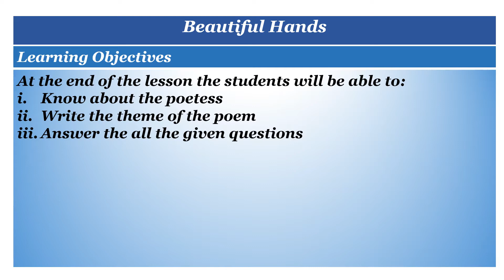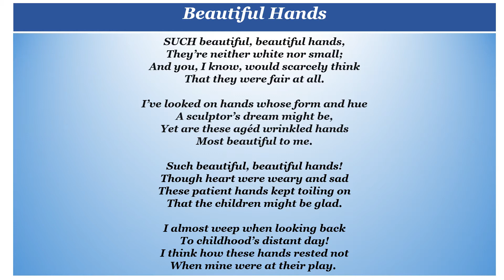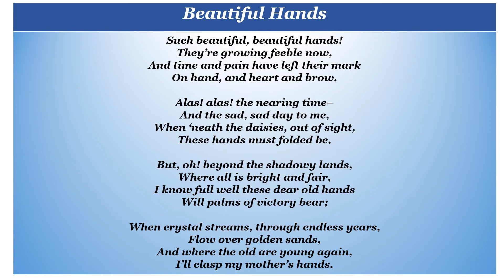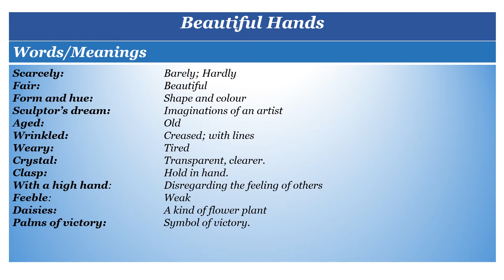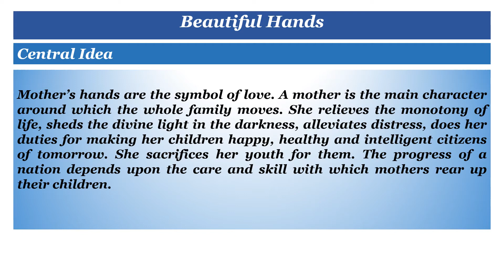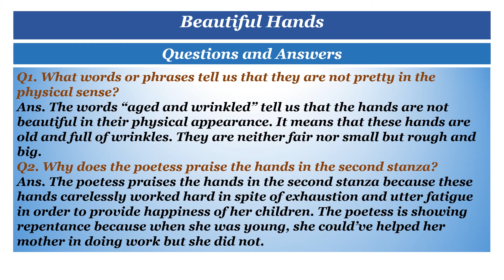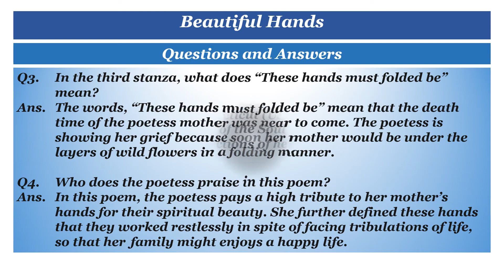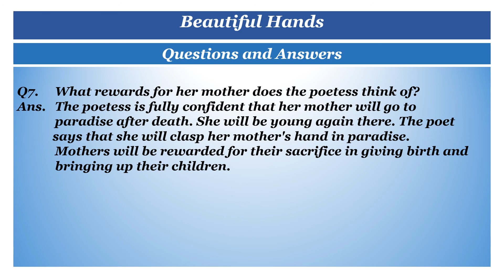Poem: Beautiful Hands Words Meanings Questions Answers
Poem: Beautiful Hands
Learning Objectives
At the end of the lesson the students will be able to:
Know about the poetess
Write the theme of the poem
Answer the all the given questions
Ellen Maria Huntington Gates was a prolific writer who lived from 1835 until 1920, but since the bulk of her writing occurred in the 19th century, we can call her a 19th century writer.
SUCH beautiful, beautiful hands,They’re neither white nor small;And you, I know, would scarcely thinkThat they were fair at all.
I’ve looked on hands whose form and hueA sculptor’s dream might be,Yet are these agéd wrinkled handsMost beautiful to me.

Such beautiful, beautiful hands!
Though heart were weary and sad
These patient hands kept toiling on
That the children might be glad.
I almost weep when looking back
To childhood’s distant day!
I think how these hands rested not
When mine were at their play.
They’re growing feeble now,
And time and pain have left their mark
On hand, and heart and brow.
Alas! alas! the nearing time–
And the sad, sad day to me,
When ‘neath the daisies, out of sight,
These hands must folded be.
 But, oh! beyond the shadowy lands,
Where all is bright and fair,
I know full well these dear old hands
Will palms of victory bear;
When crystal streams, through endless years,
Flow over golden sands,
And where the old are young again,
I’ll clasp my mother’s hands.
Theme of the "Beautiful Hands"
Mother’s hands are the symbol of love. A mother is the main character around which the whole family moves. She relieves the monotony of life, sheds the divine light in the darkness, alleviates distress, does her duties for making her children happy, healthy and intelligent citizens of tomorrow. She sacrifices her youth for them. The progress of a nation depends upon the care and skill with which mothers rear up their children.
Summary of "Beautiful Hands"
The poetess pays rich tributes to her mother. She praises the beauty of her mother's hands, though these hands are wrinkled and not beautiful physically, yet they are sacred, sweet and dear to her. When she was a child, these hands worked hard to comfort her and to make her happy. These hands are now old and weak. Her time is coming near. When her mother will depart from this world but in the life hereafter every thing will become bright beautiful and young again. The poet hopes to embrace her mother's hands there.